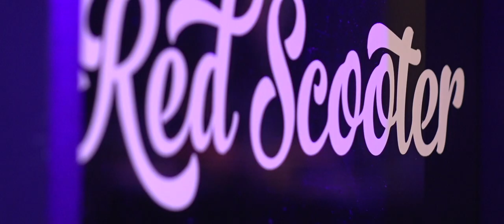Red Scooter Wedding | Maxine &Sean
Sean and Maxine were married at Our Lady of Victories Basilica. The Wedding Photography location is St Kilda Botanic Gardens. The wedding reception venue is Red Scooter. Wedding Videographer Studio Edge & Multimedia Wedding Photography and Video Melbourne.

Studio Edge Photography and Video

Chapters
0:00 Intro
0:54 Nice
03:00 Conclusion